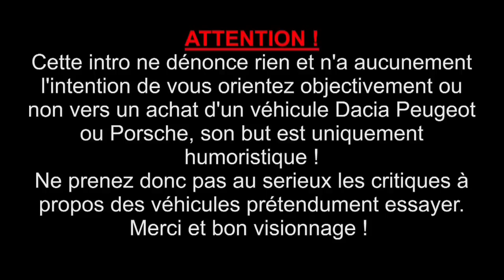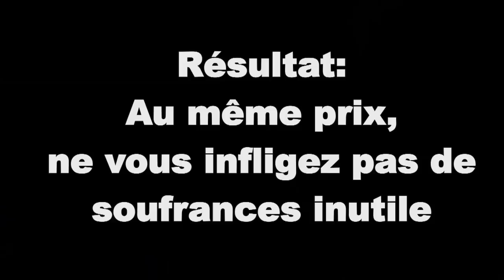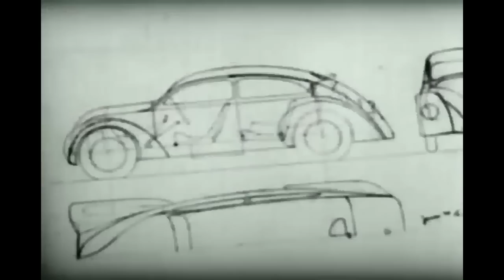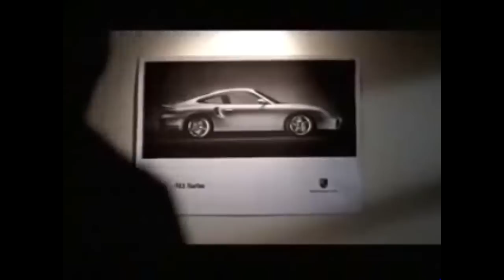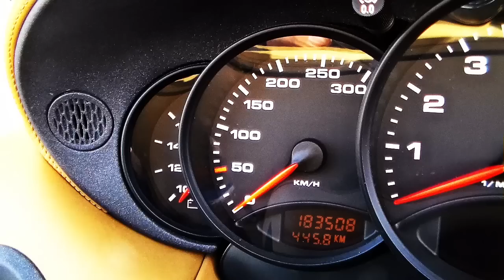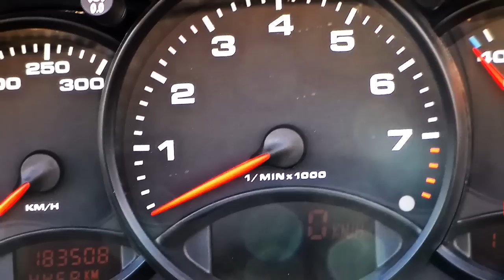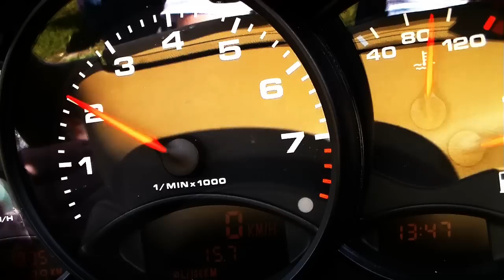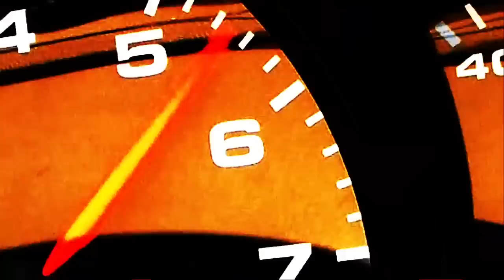PORSCHE 911 - 996 Cab - Le Ticket d'entré ! [LPG#20]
Aujourd'hui  LPG s'en va essayer une autre allemande, toujours plus haute en gamme, après les populaires Opel Kadett, les statutaire Audi 90, nous voici dans un monde plus elitiste, avec la Porsche millenial !

Accompagnez nous le temps de cette balade au soleil au volant de cette 911 mal aimée!

N'oubliez pas de faire tourner la video si elle vous a plus, de nous partager vos anecdotes avec le modèle essayé, et de vous abonné a la chaine pour ne rien manquer !

Vous pouvez également nous rejoindre sur facebook et intsagram pour plus de contenu !